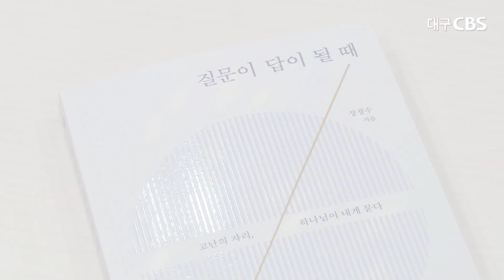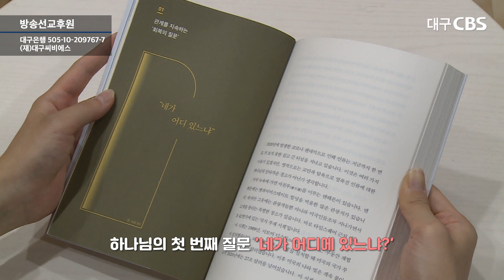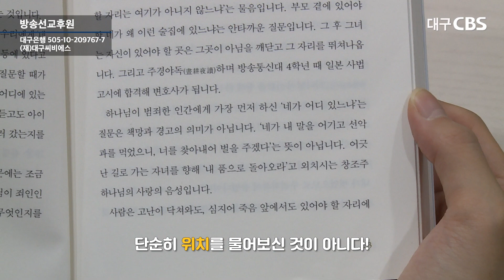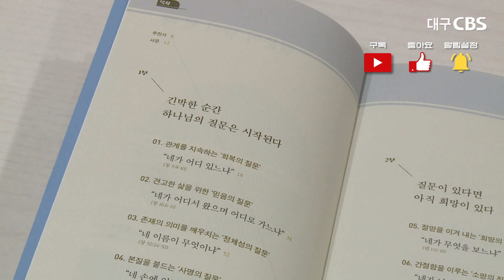[당찬5일장] 하나님의 뜻이 담긴 성경 속 질문들, 장창수 목사(대구 대명교회 담임)의 '질문이 답이 될 때' 신간 소개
진행: 김나영 아나운서

출연: 대명교회 장창수 목사

내용: 신간 [질문이 답이 될 때] 소개, 집필 과정 및 내용

방송일: 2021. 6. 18(금)